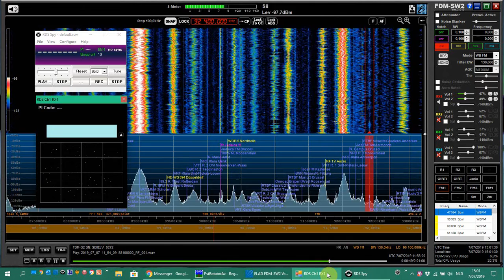RÚV Rás 1 - Esju/Skálafell 92.4 MHz 2019-07-07 1155UTC - Church Service - Heard in Belgium - 2081km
RÚV Rás 1 - Esju / Skálafell  92.4 MHz 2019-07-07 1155 UTC
Church service